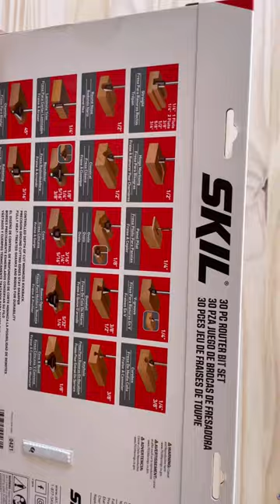SKIL 30 PC Router Bit Set